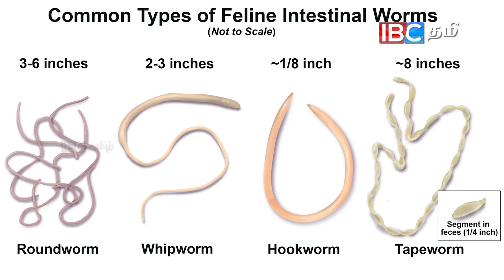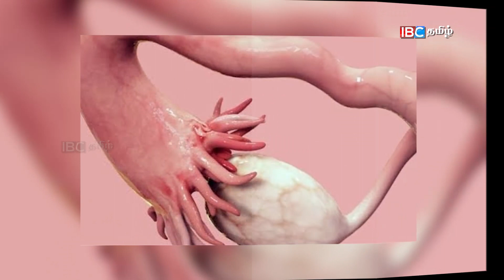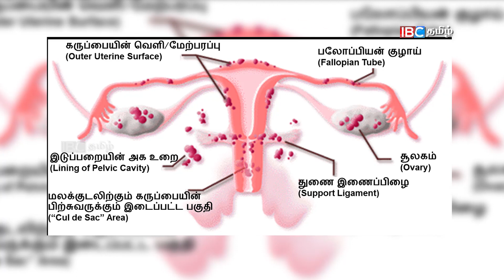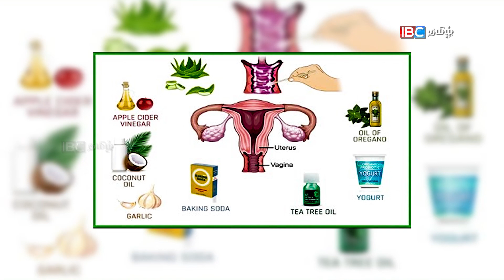கருத்தரிக்க எளிய வைத்திய முறைகள் | Siddha Treatment for Female Infertility | Tamil health tips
No 28 / 19 / 2A Mylai Ranganathan Street Thanikachalam Road T.Nagar
Chennai 600017